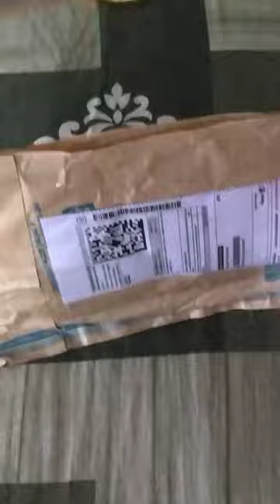best football socks 🧦 nivia Ashtang football socks unboxing ❤️ video